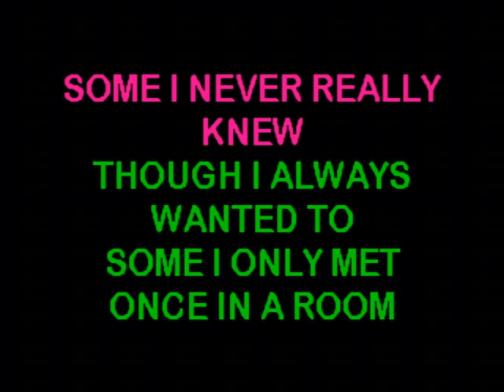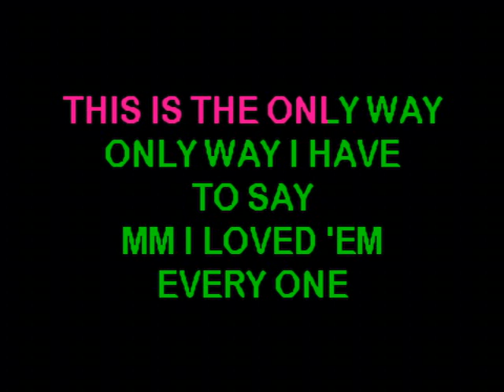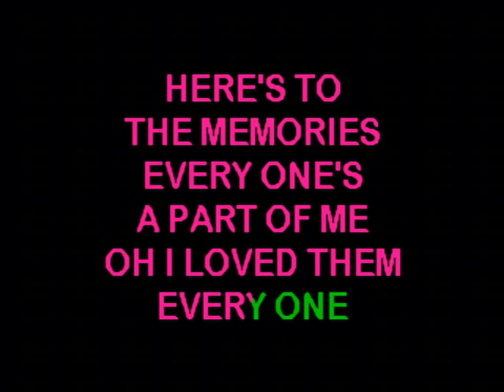I Loved'em Every one - -T.G. Sheppard (Sound Choice)